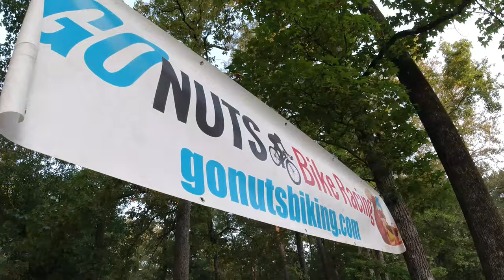Nut Hugger Enduro! 2020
My race at Oak Mountain State Park for the Go Nuts Nut Hugger Enduro!

SHIRTS!